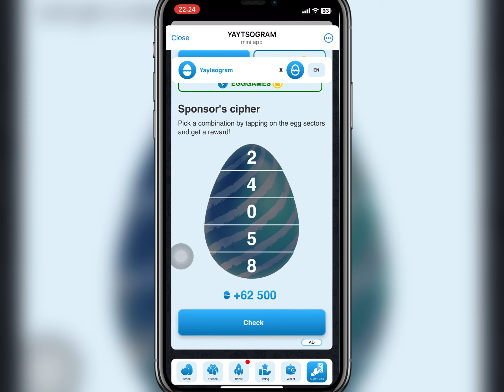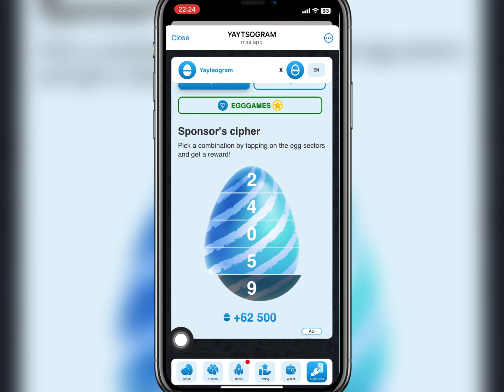Yaytsogram - Egg Cipher Code 29/10/2024 | Break the egg to win $TONs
🥚YAYTSOGRAM - the first Telegram game that pays TON. Break the egg and get your prize!

Yaytsogram,
Cipher Code,
Egg code today,
Daily cipher,
28 October 2024,
Break the egg to win $TONs,
Today,
Daily code,
Code task,
Egg code,
شيفرة اليوم,
كسر البيضة,
اكسر البيضة للحصول على عملة ton,
اليوم,
مهمة اليوم,
يايتسوجرام,
لغز شيفرة اليوم لكسر البيضة ,
كود البيضة,
شيفرة البضة,
رمز بوت البيضة,
كود بوت البيضة,
сегодня шифр яйцограммы,
сегодня шифр yaytsogram,